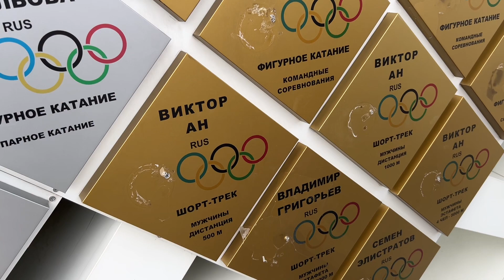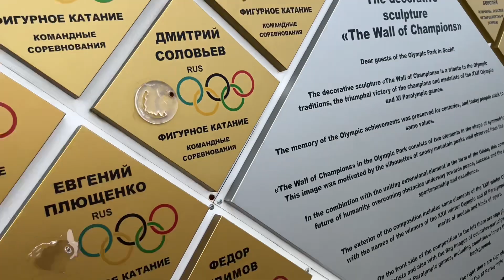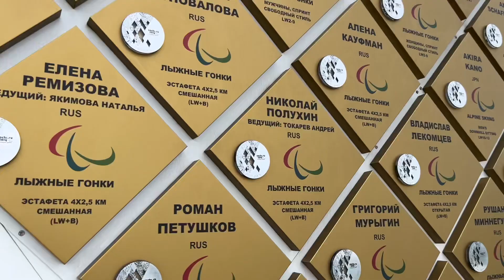ВАНДАЛИЗМ В ОЛИМПИЙСКОМ ПАРКЕ || КРАСНАЯ ПОЛЯНА || МОРПОРТ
КАРТА СБЕР
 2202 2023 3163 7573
Maxim Pokidov

АЛЬФА БАНК
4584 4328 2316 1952